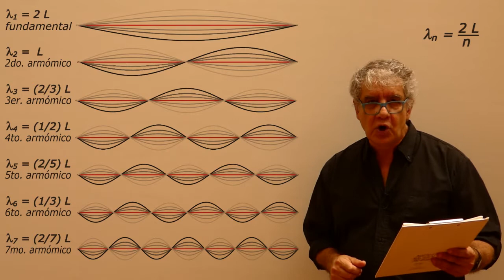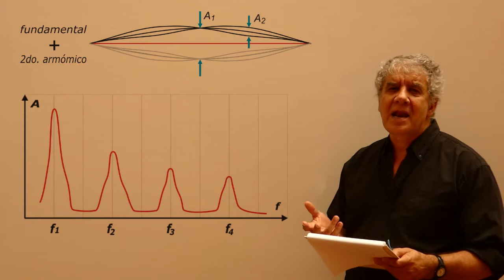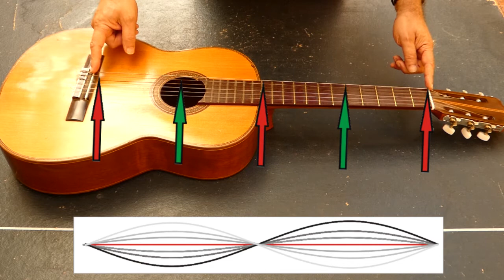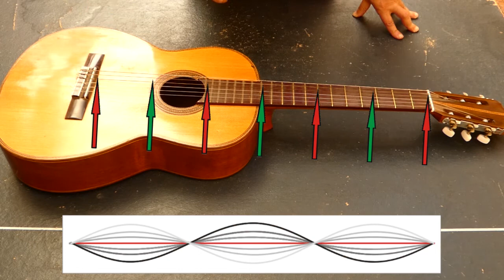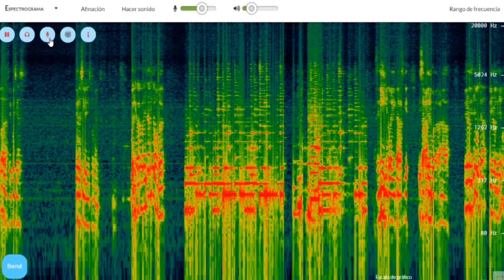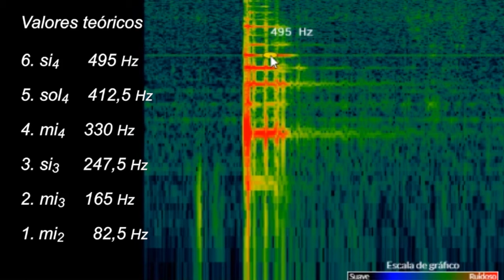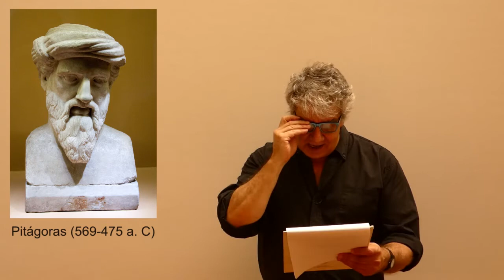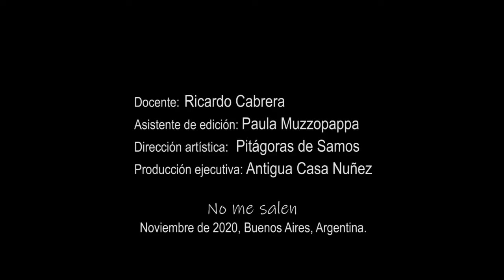Ondas estacionarias en cuerdas (armónicos)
Física, ondas, ondas estacionarias en cuerdas, armónicos en cuerdas. Curso de Física Elemental. Nivel secundario y universitario. El contenido de este video se corresponde con la versión escrita disponible en: